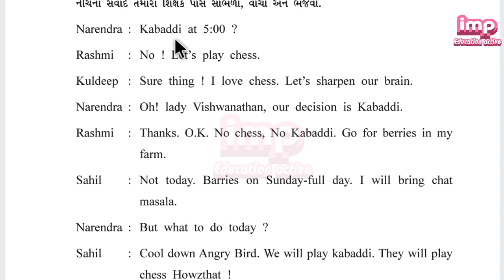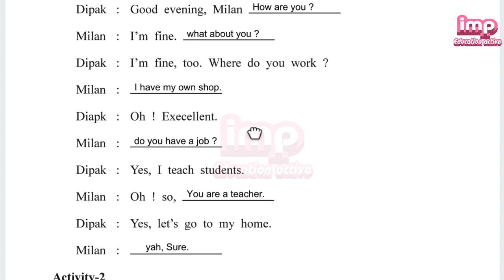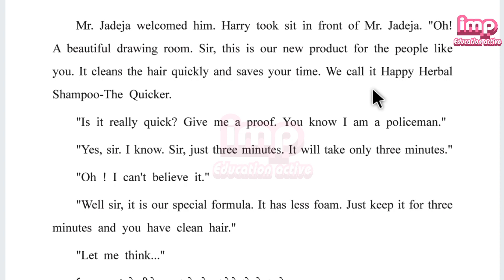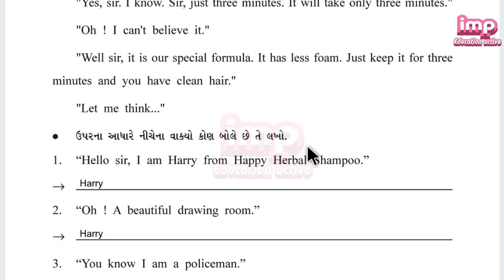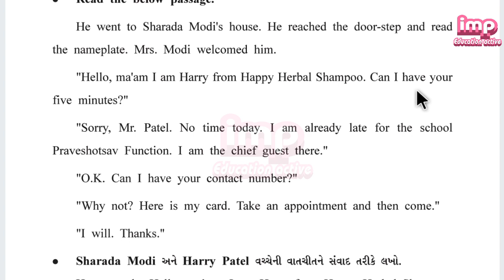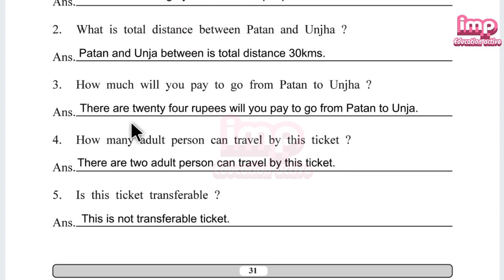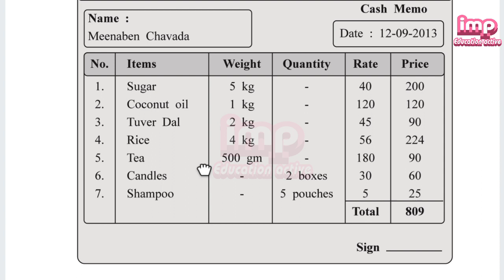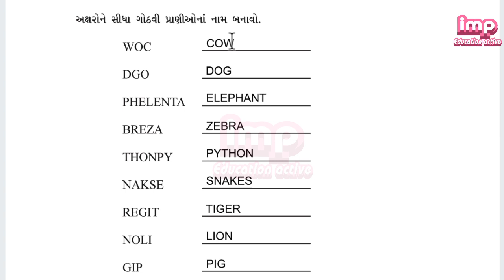dhoran 8 english bridge course solution / dhoran 8 english unit 4 gyansetu javabo / ધોરણ 8 અંગ્રેજી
1. dhoran 8 english bridge course solution
2. dhoran 8 english unit 4
3. dhoran 8 english unit 4 gyansetu javabo
4. ધોરણ 8 અંગ્રેજી
5. std 8 bridge course solution
6. dhoran 8 english javabo
7. dhoran 8 angreji bridge course javabo
8. imp education active
9. બ્રિજકોસ ધોરણ 8
10. જ્ઞાનસેતુ ધોરણ 8

other gyansetu video link

*. dhoran 4 gujarati gyansetu

*. dhoran 4 ganit gyansetu unit 1

*. dhoran 3 gyansetu 1 to 20 page

*. dhoran 5 english gyansetu unit 1

*. dhoran 6 english gyansetu unit 1

About
dhoran 8 english bridge course solution std 8 bridge course solution std 8 english solution dhoran 8 gyansetu javabo dhoran 8 angreji bridge course javabo bridge course solution
dhoran 8 english bridge course solution gyansetu dhoran 8 english solution bridge course dhoran 8 english javabo dhoran 8 english bridge course javab
bridge course solution dhoran 8 english solution gyansetu javabo dhoran 8 english javab gujarati pathshala imp education active dhoran 8 english bridge course solution std 8 bridge course solution std 8 english solution dhoran 8 gyansetu javabo dhoran 8 angreji